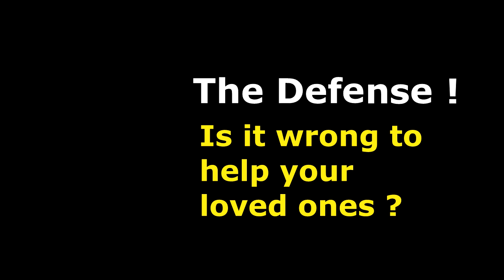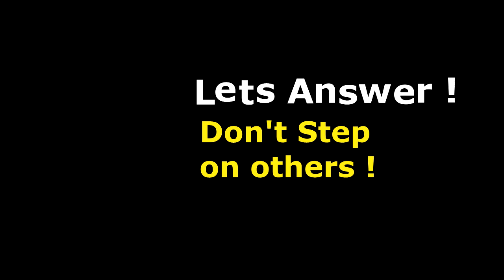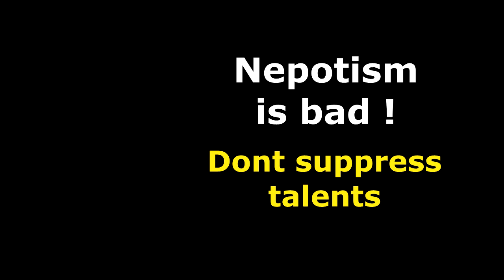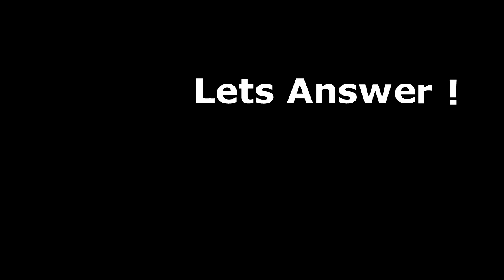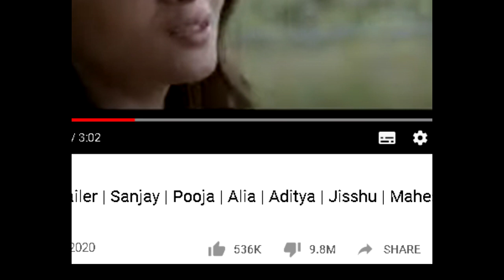Nepotism in Sadak 2 & Bollywood explained | kannada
In this kannada video I try to explain Nepotism in bollywood.